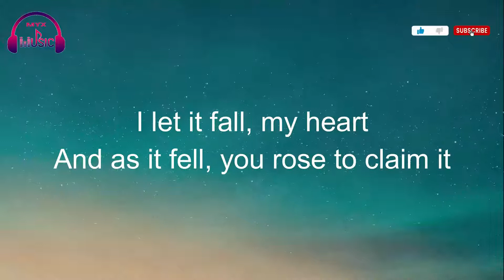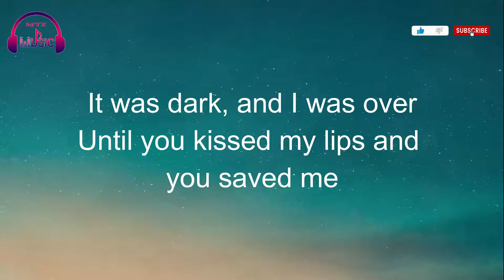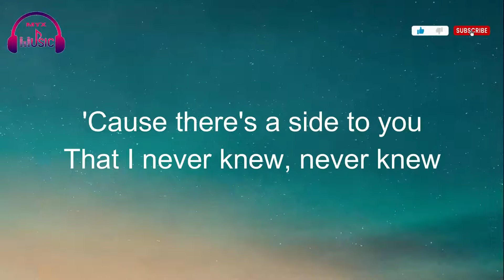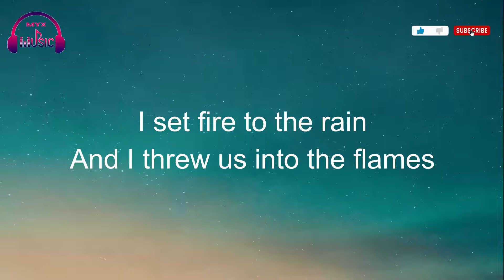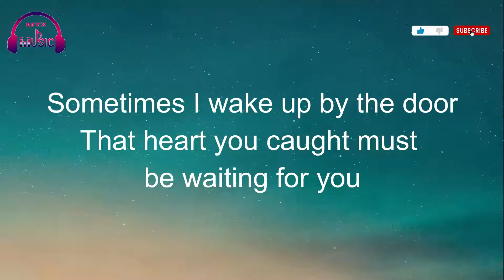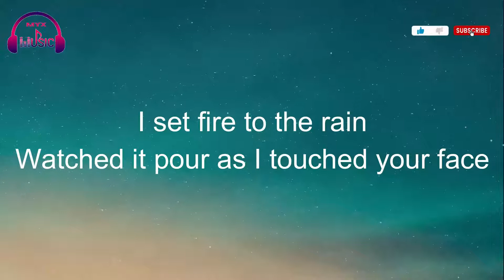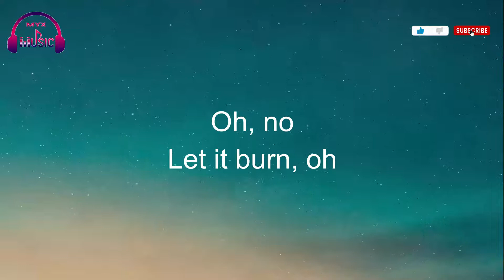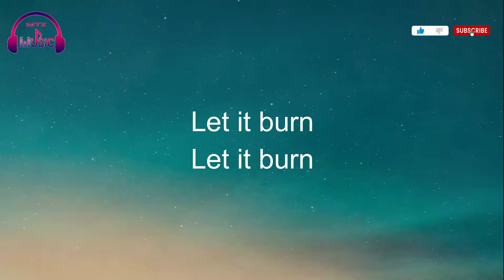Set Fire To The Rain - Adele | Lyrics | MYX MUSIC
'Cause I knew that that was the last time, the last time!

'Cause I knew that that was the last time, the last time, oh!

Oh, no
Let it burn, oh